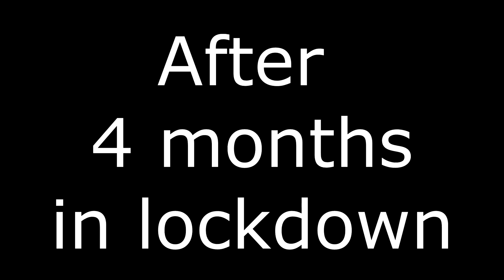Wrist Development during Lockdown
The benefits of spending time with Pamela Handerson and Lindsay Lohand during lockdown.